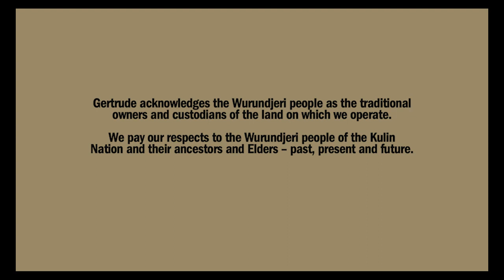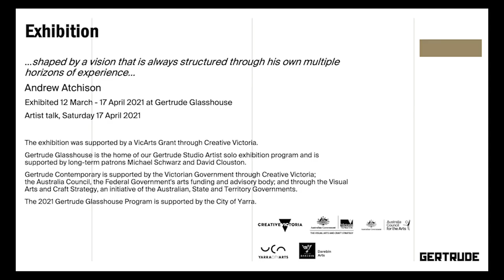In Conversation: Andrew Atchison and Tim Riley Walsh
…shaped by a vision that is always structured through his own multiple horizons of experience...
Andrew Atchison
Exhibited 12 March - 17 April 2021 at Gertrude Glasshouse
Artist talk, Saturday 17 April 2021

Recorded in conversation at Gertrude Glasshouse, artist Andrew Atchison and Gertrude's Curator in Residence Tim Riley Walsh discuss the exhibition …shaped by a vision that is always structured through his own multiple horizons of experience….

The exhibition was supported by a VicArts Grant through Creative Victoria.

Gertrude Glasshouse is the home of our Gertrude Studio Artist solo exhibition program and is supported by long-term patrons Michael Schwarz and David Clouston.

Gertrude Contemporary is supported by the Victorian Government through Creative Victoria; the Australia Council, the Federal Government's arts funding and advisory body; and through the Visual Arts and Craft Strategy, an initiative of the Australian, State and Territory Governments.
The 2021 Gertrude Glasshouse Program is supported by the City of Yarra.

Gertrude acknowledges the Wurundjeri people as the traditional owners and custodians of the land on which we operate. We pay our respects to the Wurundjeri people of the Kulin Nation and their ancestors and Elders – past, present and future.